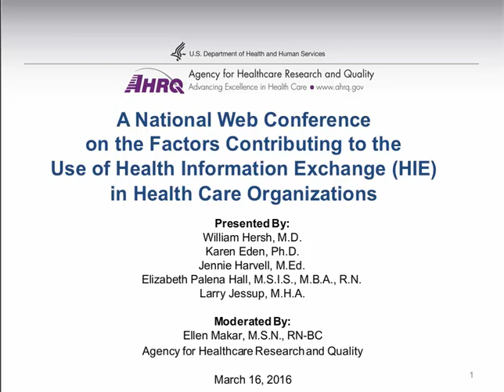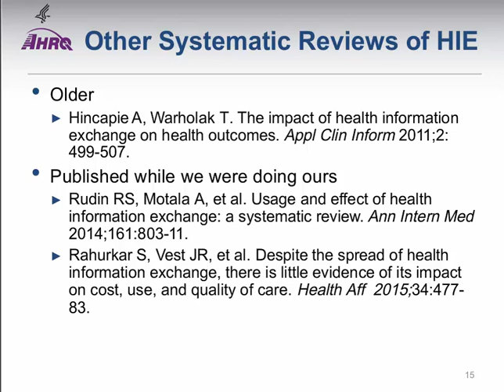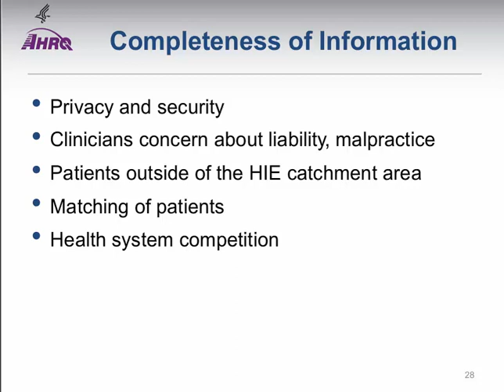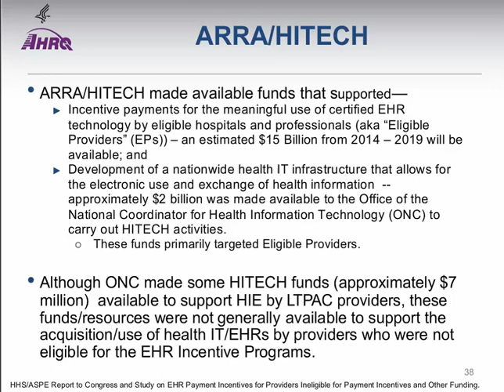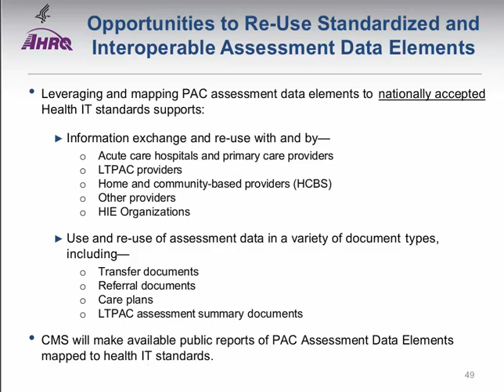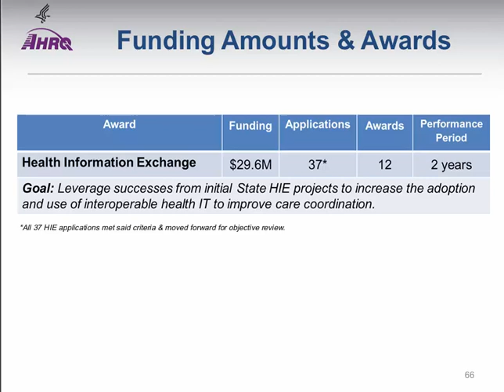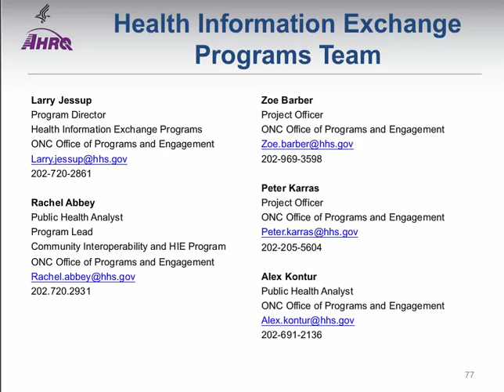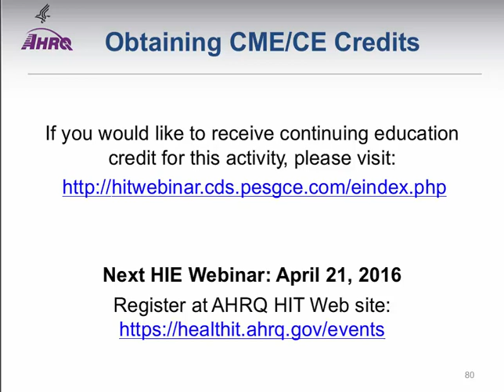Factors Contributing to the Use of Health Information Exchange (HIE) in Health Care Organizations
This Web conference discusses the evidence base for health information exchange (HIE) effectiveness, use, usability, facilitators and barriers to actual use, implementation, and sustainability in hospitals.